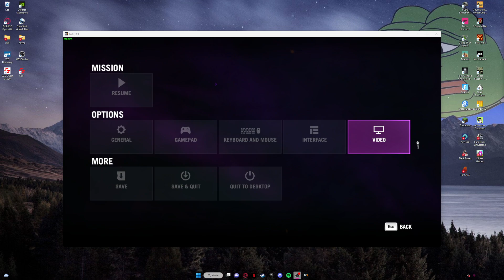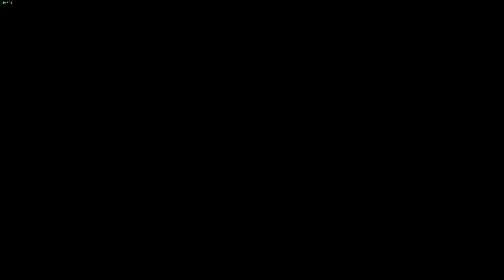loveníčko lovení, zkurvenej medojed - Far Cry 4 p.2